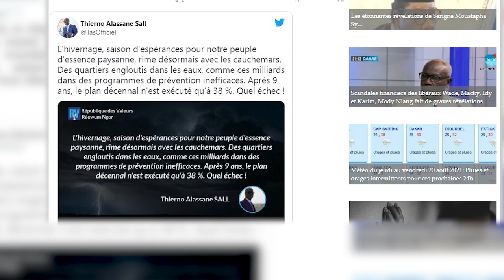INONDATION A DAKAR - Thierno Alassane SALL descend Macky SALL